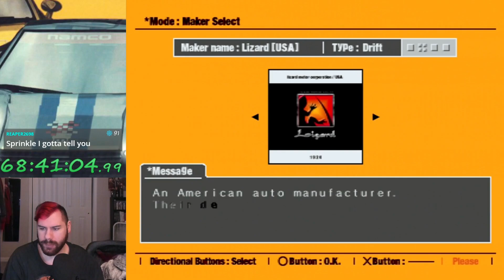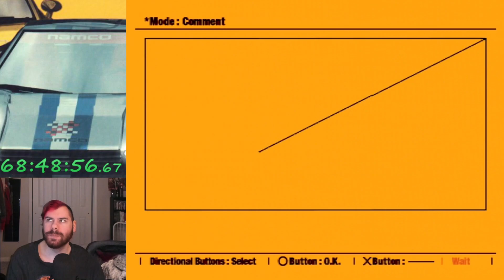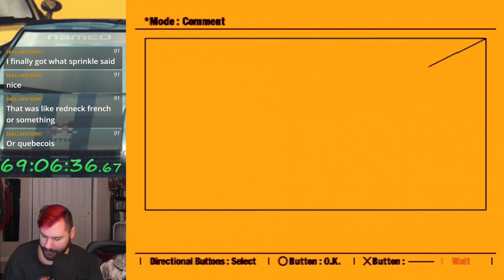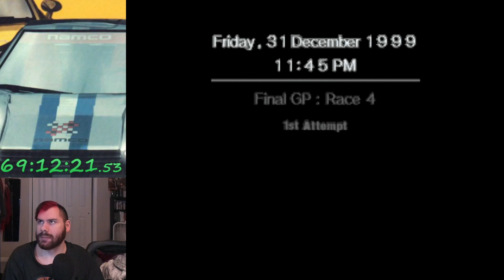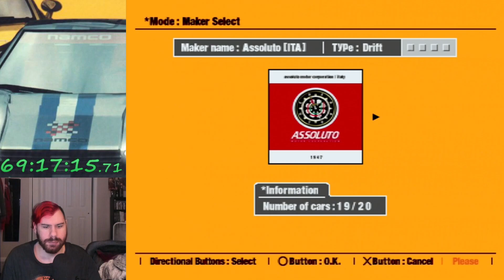Ridge Racer Type 4 (PSX) - RTS Lizard: Season 6 (Let's Play Part 134)